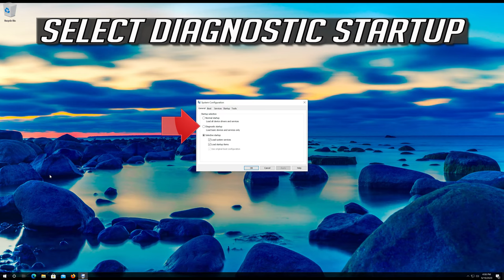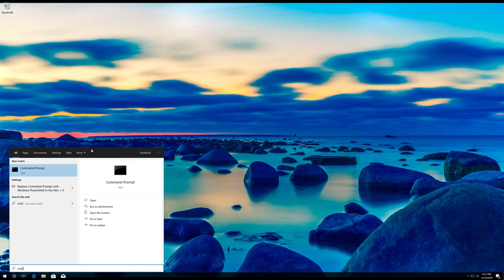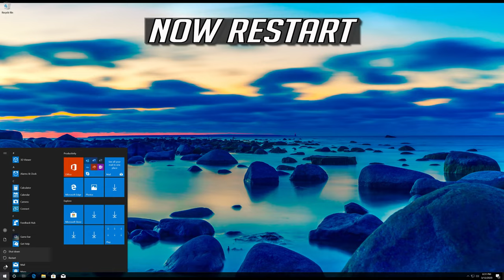How to Fix Cursor Blinking in Windows 10/8/7 - [2024]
In this tutorial you will learn how to fix Cursor Blinking problem in Windows 10/8/7.

If you mouse cursor blinks when trying to click on icons or drag files and the arrow flickers or flashes erratically then this means that you might have issues with your mouse drivers, video card problems or because the blink rate of your cursor is set to the highest level.

 If you installed Windows 10 and your cursor is continuously blinking with a little spinning pinwheel blinking as well as if something is loading but it never goes away. Its also clicking on its own as well keeping you from being able to type anything.

If you use Windows 10, Windows 8 or Windows 7 OS, and your cursor flickers or freezes or it dissapear while playing games then this step by step guide will help you resolve this issues.

This curor blinking troubleshooting guide will work on Windows 10, windows 7, windows 8, operating systems and desktops, laptops, tables and computers manufactured by the following brands: , Dell, HP, Alienware, MSI, Toshiba, Acer, Lenovo, razer, huawei among others.